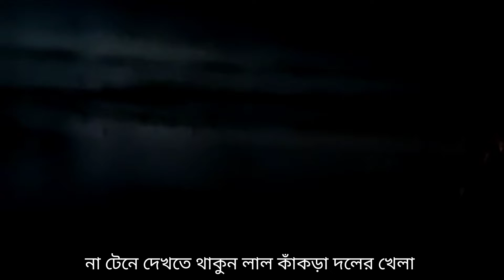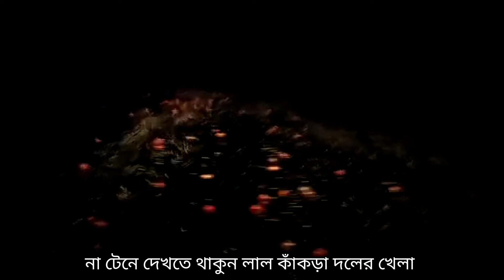রাতের অন্ধকারে লাল কাঁকড়ার রাজত্ব সমুদ্র তীরে।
কাঁকড়া সুমদ্র তীরের এক অনাবিল সৌন্দর্য।কাঁকড়ার দল ছুটে চলে সমুদ্র পাড় দিয়ে তাঁদের আপন গতিতে। কাঁকড়া আমাদের দেশের সমুদ্র তীরের প্রাকৃতিক সৌন্দর্যের প্রতীক।